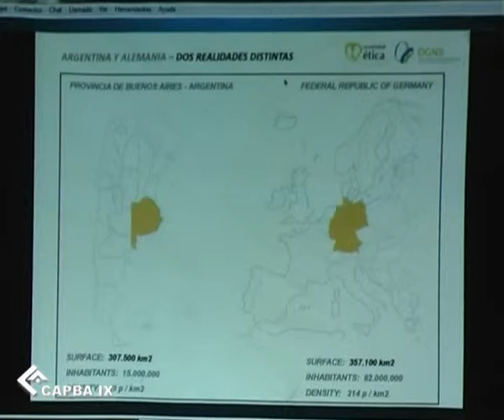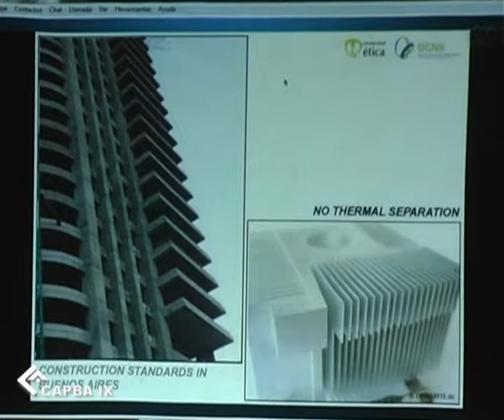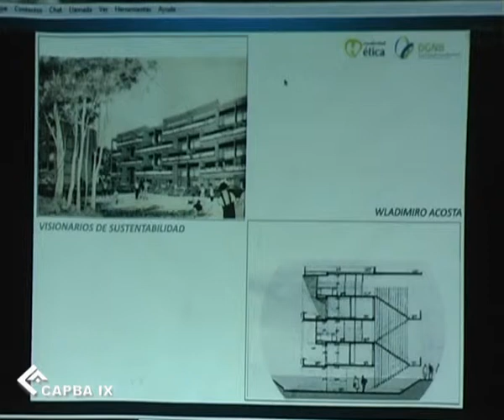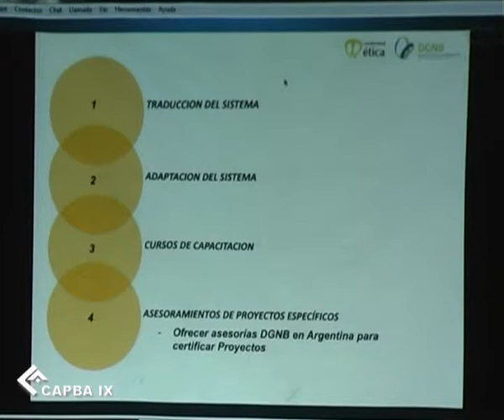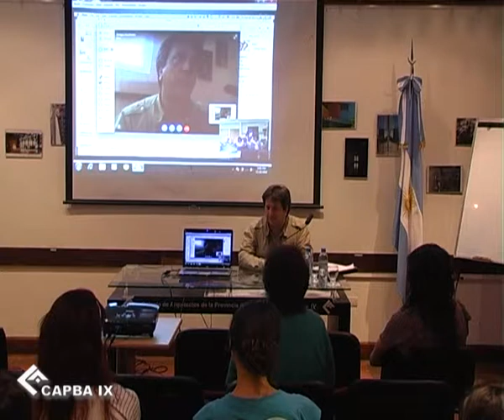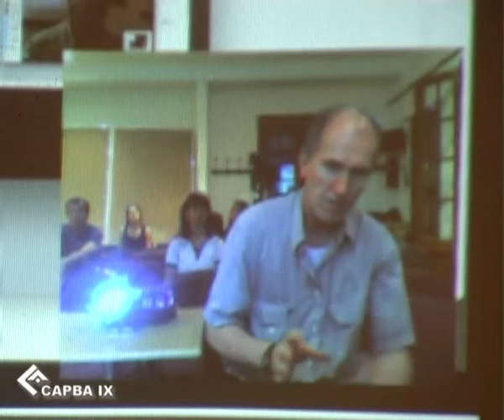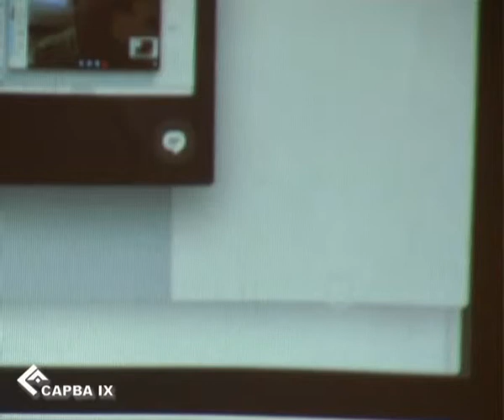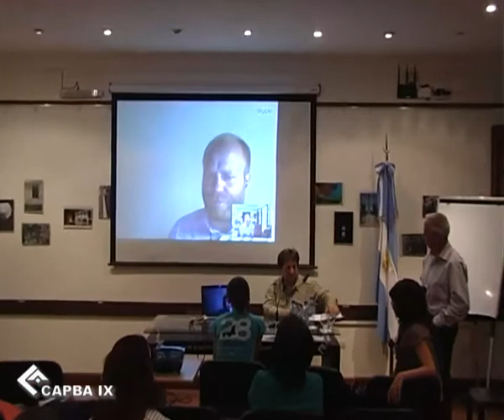2014 11 28 Charla Sustentabilidad Arq Martín Jasper 03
Presentación realizada por el arq. Martín Jasper -de Alemania-, en el marco de la Charla Técnica sobre como Implementar una Arquitectura Sostenible dictada en el CAPBA IX.
Institución Organizadora: Colegio de Arquitectos de la Provincia de Buenos Aires, Distrito IX.